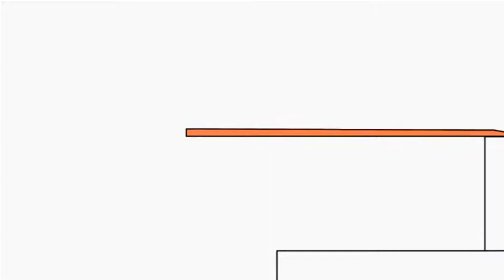Bruno The Great - Disney Series cartoon